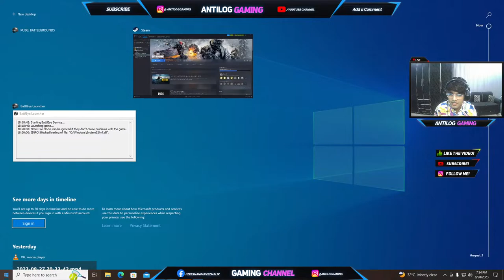ANTILOG GAMING PLAYING PUBG BATTLEGROUNDS PC TO LIVE STREAME WITH RANDOM PLAYER........???????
ANTILOG GAMING PLAYING PUBG BATTLEGROUNDS PC TO LIVE STREAME WITH REANDOM PLAYER. /A1/A2/A3/A4/A5/A6/A7/A8/A9/?